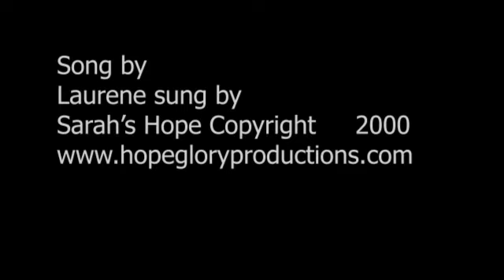Funny Lockdown moments Laurene Interviews herself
Just stop for one moment and have a laugh this is silly and was created by Jacob Creswick years ago enjoy

Call Mon-Sat daytime:
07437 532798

Filmed / reEdited / Produced by
 Jacob Creswick and Laurene Hope Glory 2020